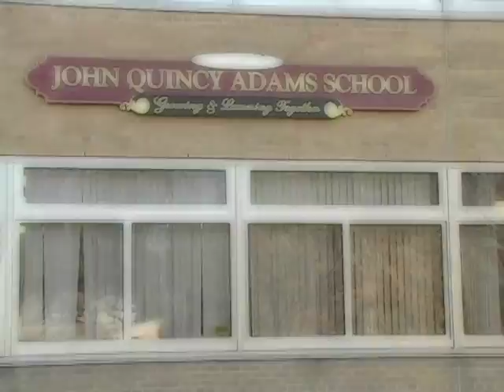Jingle Bells at JQA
These teachers and staff  show the Christmas spirit.